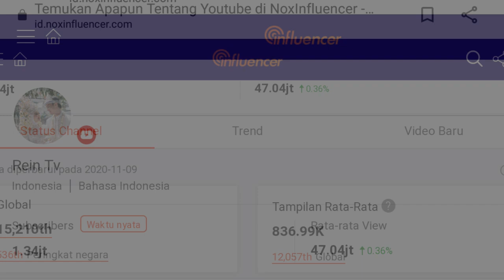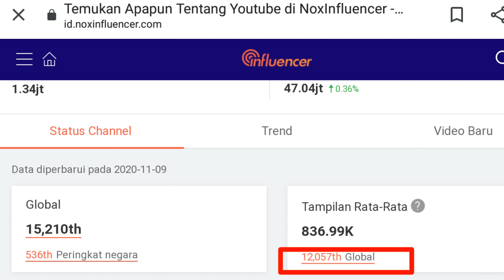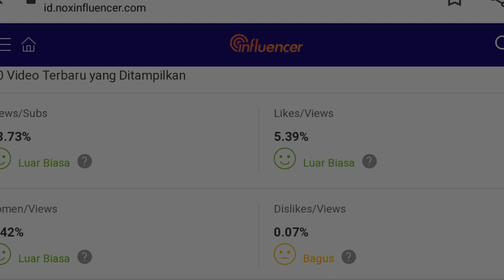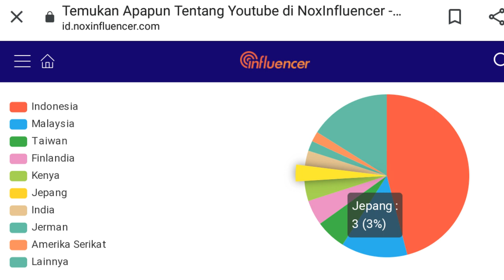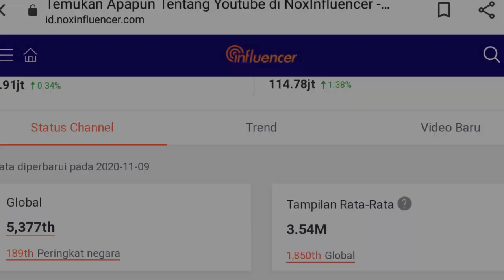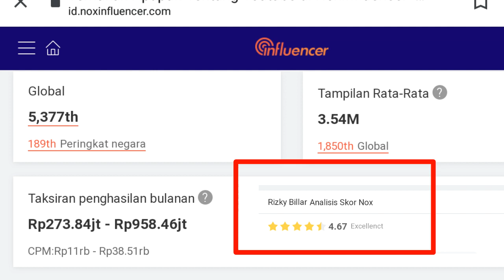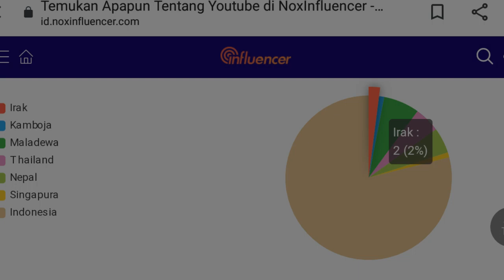Gaji Youtube Rey Mbayang dan Dinda Hauw (Rein Tv) & Rizky Billar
Silahkan request siapa lagi yang mau direview.

Gaji youtuber
Gaji youtuber pemula
Gaji youtuber terbaru
Penghasilan youtuber